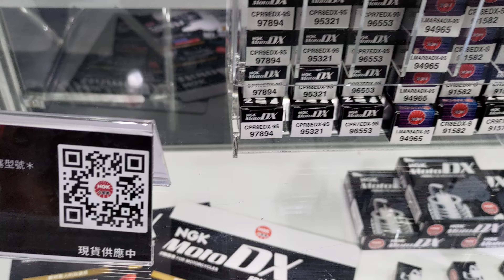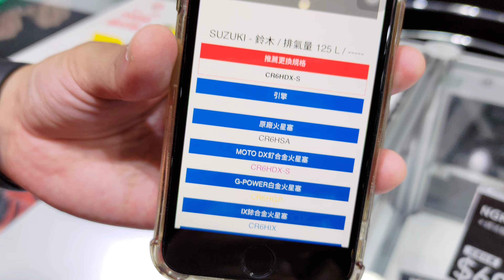2022 重機展 首發 4K NGK 展區 釕合金 白金 銥合金 MOTO DX G-POWER IX 火星塞 型號 查詢方式 火星塞產品對照 火星塞適應表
感謝展場人員讓我長知識！買起來！

拍攝器材:Zenfone 8 錄影模式
收音器材:Zenfone 8 濾風切聲/開 聚焦收音/開
剪接軟體:YouTube編輯器